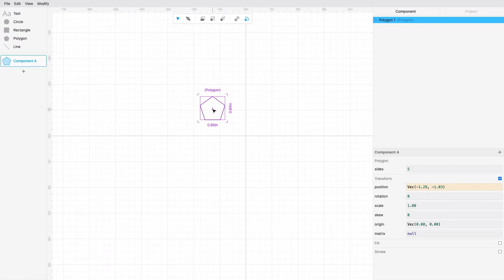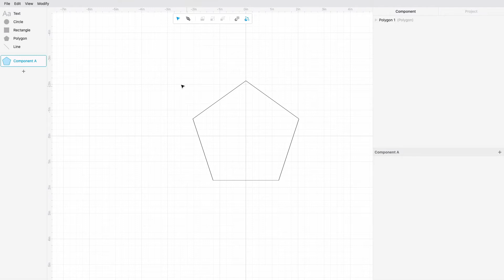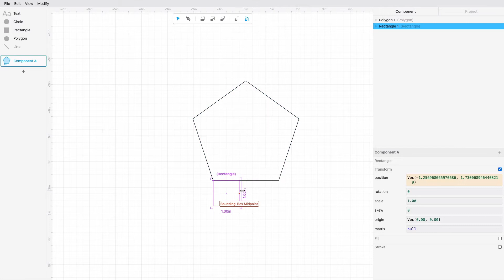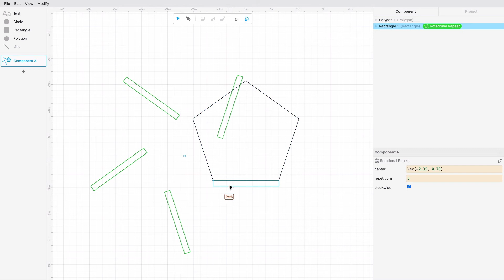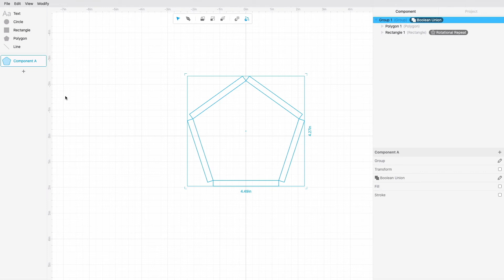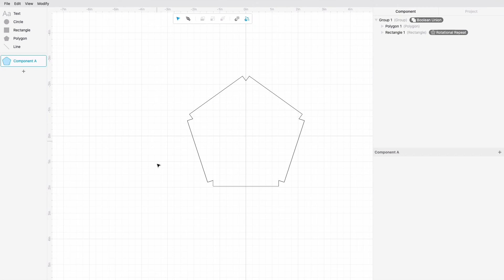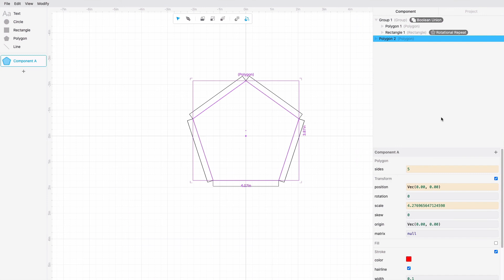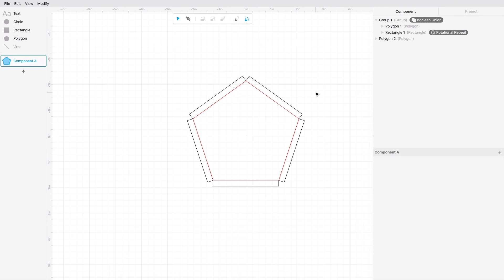Getting Started with Cuttle - Part 1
In this tutorial you will learn how to:

1. Create and manipulate basic shapes
2. Snap shapes to existing geometry
3. Use Rotational Repeat to create symmetric patterns
4. Use Boolean Union to combine shapes
5. Reorder shapes in the Outline

Cuttle is a design tool for cutting machines like laser cutters, digital die cutters, and CNC routers. It combines the vector editing capabilities of tools like Illustrator and Inkscape with the power of parametric CAD and programming.